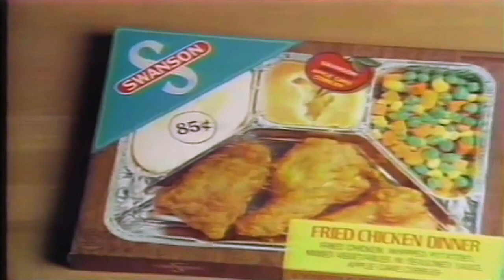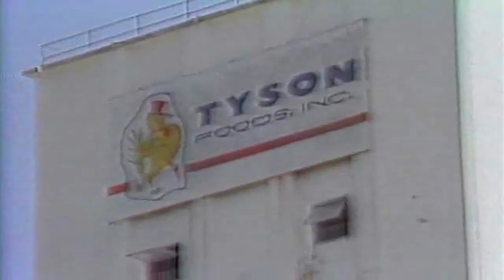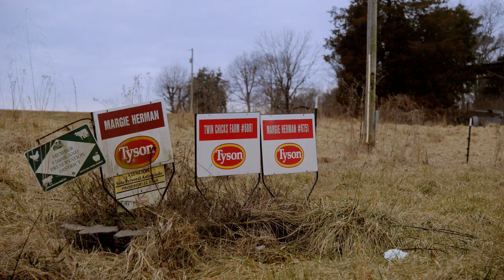Turkey Chicken Tyson